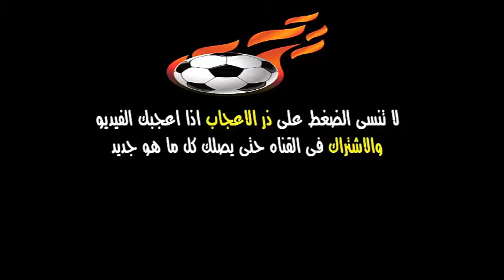Marcelo Vieira 2016-2020-Skill Show | HD